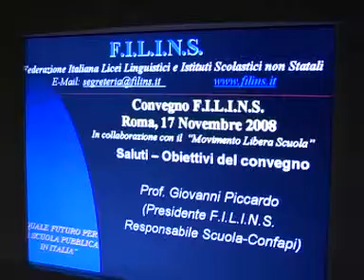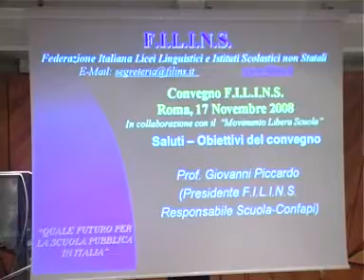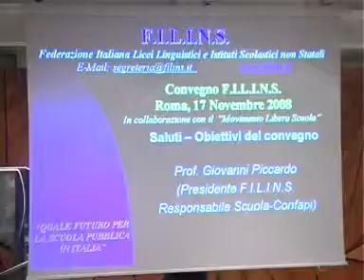FILINS ROMA 17 NOV 09.wmv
CONVEGNO FILINS Roma 17 nov 2009